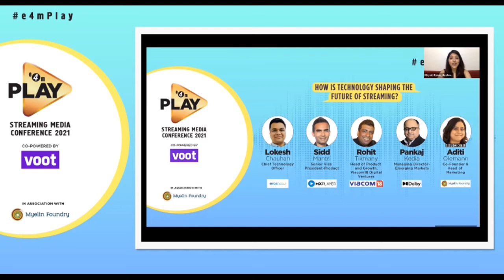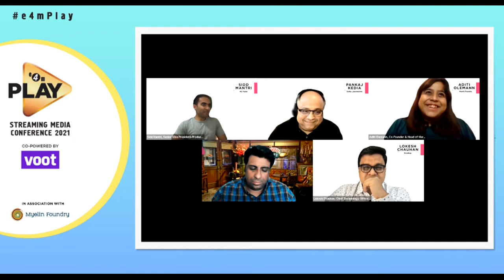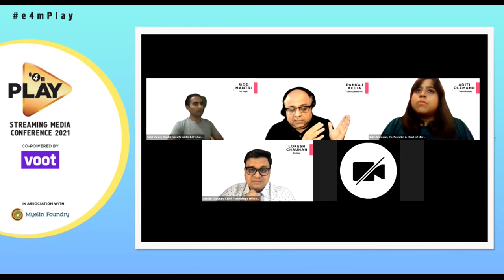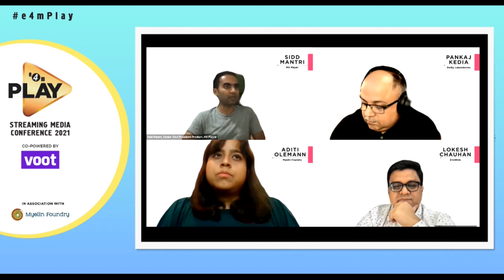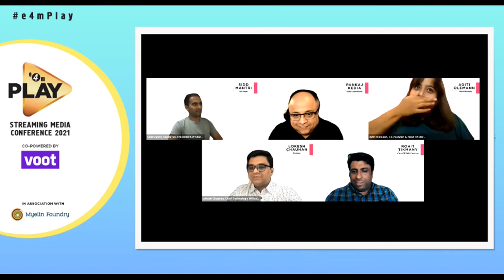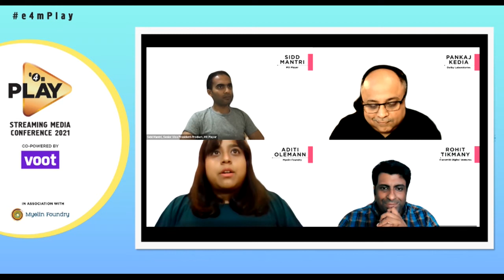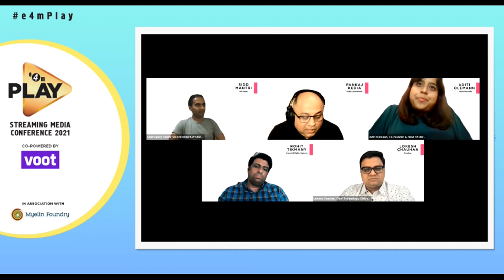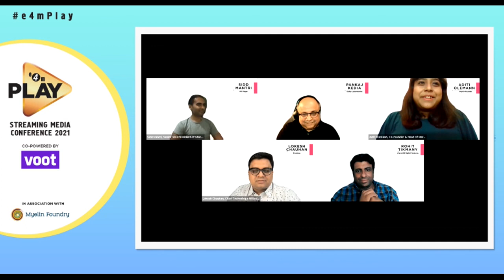How is technology shaping the future of streaming?